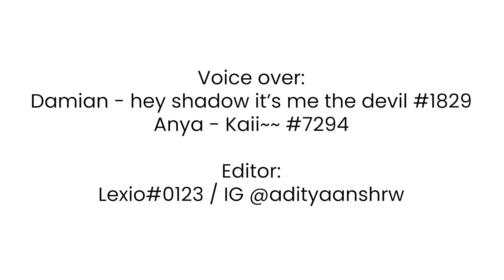Learning Alphabets with DamiAnya (Spy x Family Comic Dub)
Confession failed successfully?